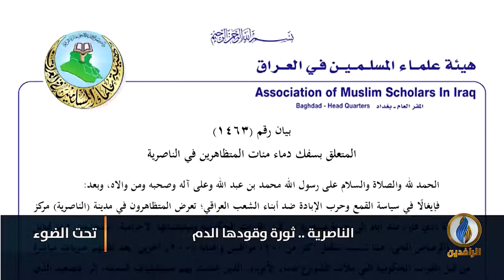لبرنامج تحت_الضوء | تقرير | الناصرية.. ثورة وقودها الدم